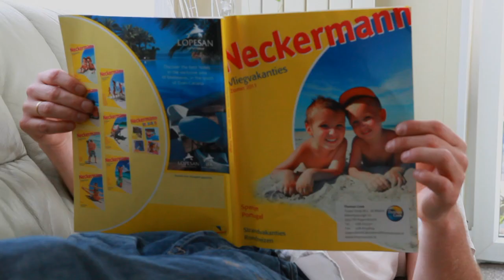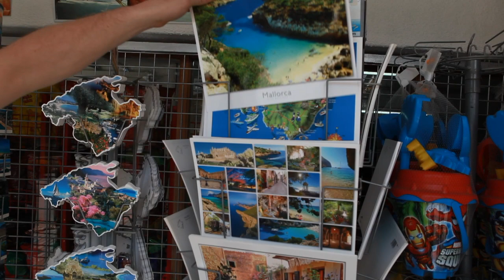Guus Thijssen - Stuur iedereen een kaartje| Officiële videoclip HD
Het is alweer de tweede videoclip  voor guus thijssen. guus maakt op dit moment grote stappen als artiest.